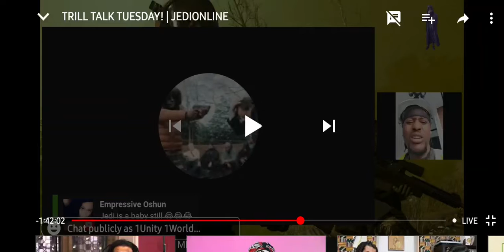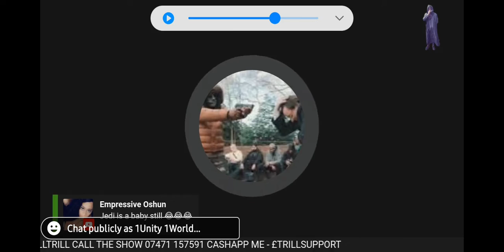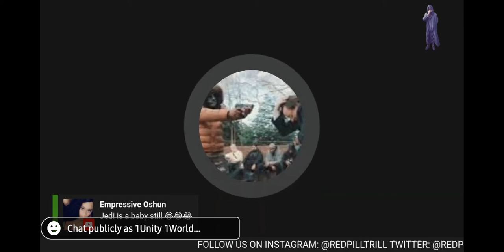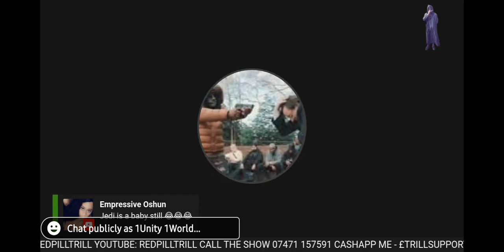1WORLD LINK UP WITH JEDIONLINE